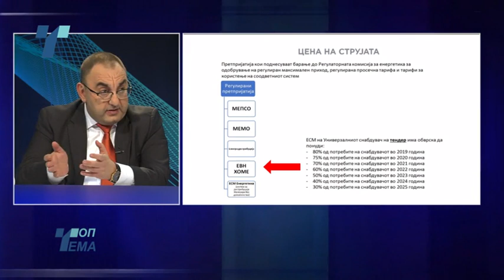ЕСМ барала зголемување на цената на струјата за 100%